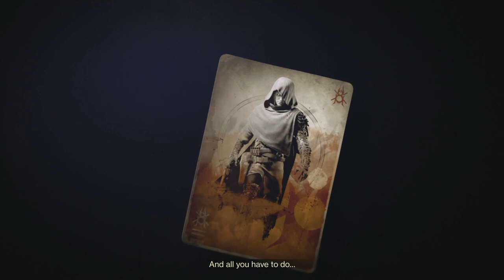Destiny 2 - Forsaken - Gameplay Walkthrough Part 3 - Scorned (AND BOW!)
The hunt, as they say, is on!

This time we have been given a tip by our new friend "Spider", to locate all the Barons, let's see whether our Hunter can make her way through the lairs of Tangled Shore and avenge Cayde-6!

Oh and we were given a bow - did I mention?

This is going to be - AMAZING.